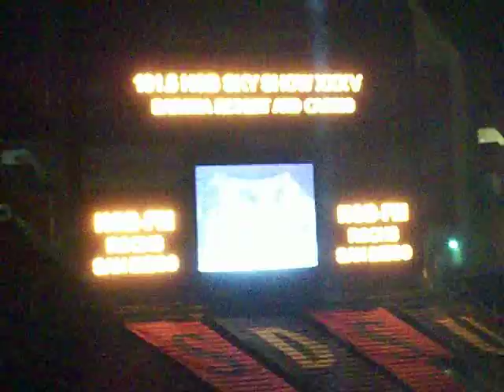KGB Sky Show XXXV Sept 25, 2010 Part 2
KGB Sky XXXV Part 2 after the Aztces big win over Utah St.